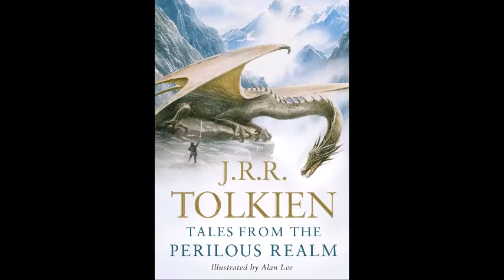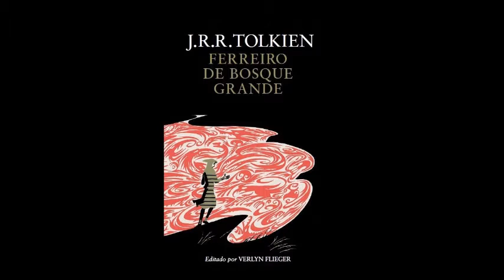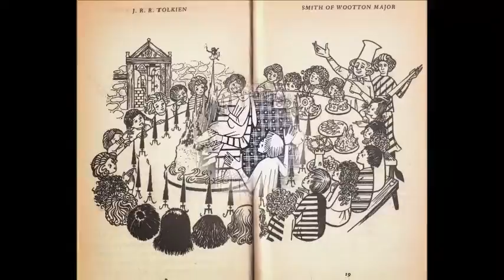Resenha: "Ferreiro de Bosque Grande" | TT 52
Veja a resenha do livro de Tolkien que contém um conto de fadas clássico (Ferreiro de Bosque Grande - Smith of Wootton Major, no original). A última história escrita pelo autor de O Hobbit e O Senhor dos Anéis. Descubra por que vale a pena ter esse livro em sua biblioteca.

*Compre “Ferreiro de Bosque Grande” pelo link e ajude a financiar o canal